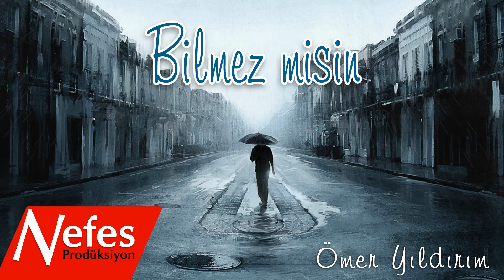Bilmez misin - Ömer Yıldırım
Muhteşem Bir ilahi